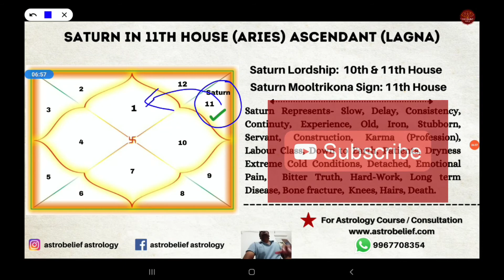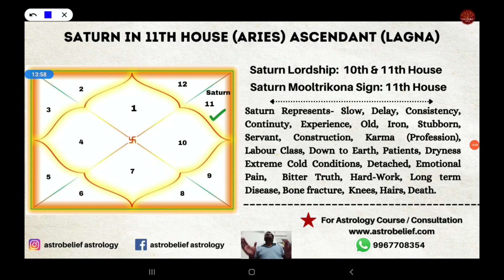शनि ११ वे भाव का फल |मेष लग्न| Saturn in 11th house for Aries Ascendant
Saturn in 11th house for Aries Ascendant| 11th house Saturn for Aries Lagna| Saturn in 11th house.